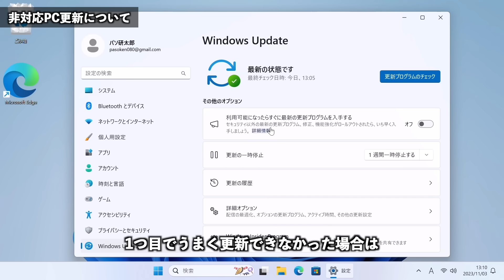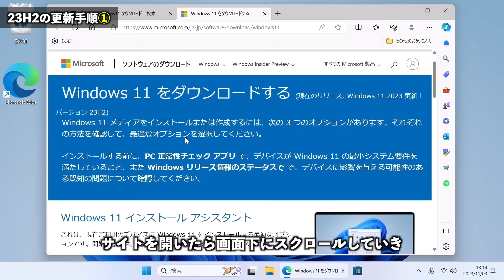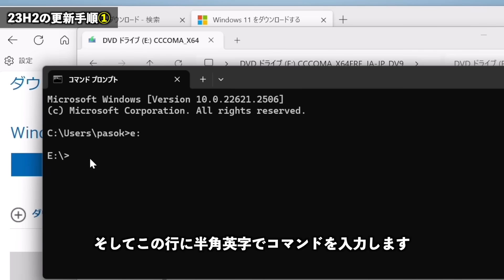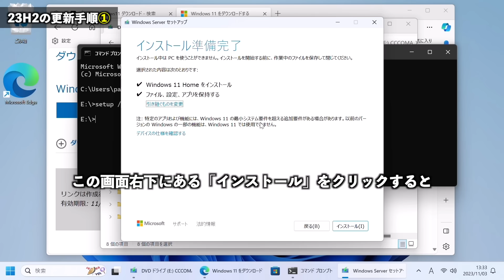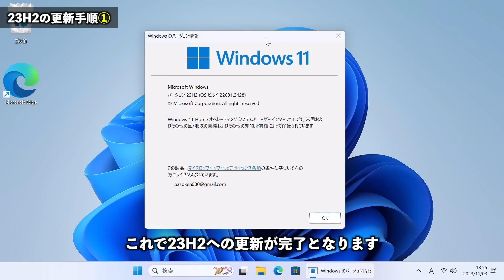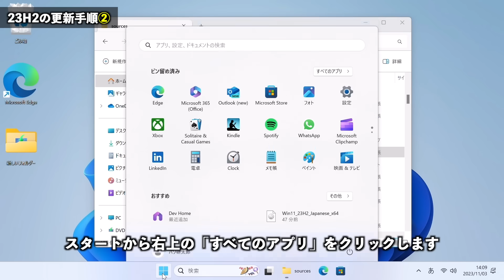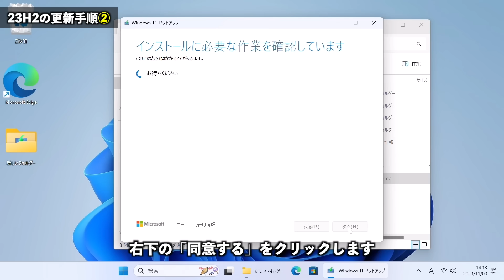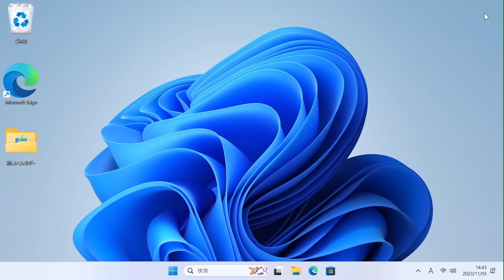【Windows 11】要件を満たしていない非対応のパソコンで23H2へ更新する手順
【目次】
00:00 Windows11非対応PCの更新について
00:35 23H2へ更新する際の注意点について
01:11 23H2へ更新する手順その①
05:10 23H2へ更新する手順その②